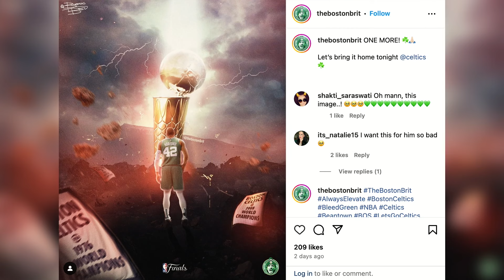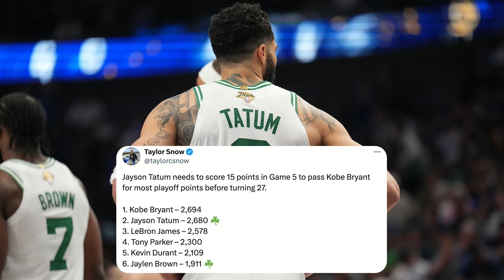Celtics Today | NBA Finals Game 5 | Boston Celtics vs. Dallas Mavericks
Game 5 tips off tonight at TD Garden with the Boston Celtics having an opportunity to secure their 18th World Championship on their home floor ☘️

Drew Carter, Marc D’Amico, Melisa Valdez and Taylor Snow dive in to preview what the environment might look and feel like tonight inside the arena and what the Celtics need to do to grab a win (whether Kristaps Porzingis is available or not). They also pull in some fan art showcasing why June 17 is such a special day in Boston and then Taylor jumps in to relay some wild stats on Payton Pritchard’s end-of-quarter shooting and a leaderboard that Jayson Tatum is about to sit on top of. It’s all right now on Celtics Today, live from our Celtics Headquarters.